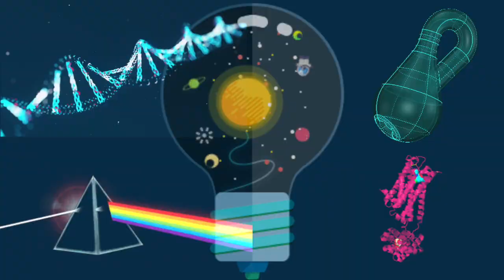WHY DO WE YAWN 200% MORE IN WINTER?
This video is about WHY DO WE YAWN?

0:00 WHY DO WE YAWN?
0:15 Low Oxygen hypothesis
1:04 BRAIN COOLING hypothesis
1:40 Big Yawns under the trees
2:30 WHY it is contagious
2:45 videos trigger yawns